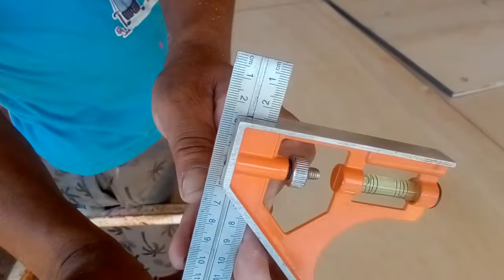Camper Artesanal Como Fazer - Cama e Assoalho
Como Fazer uma camper em uma camionete, passo a passo, são vários videos, Inscreva-se e ative o sininho para receber novos videosComo fazer o como montar o banheiro do motorhome camper L200 Nossa Casa Sobre Rodas
2 camas de casal e uma de solteiro motorhome camper
como instalar o frigobar do motorhome camper
como instalar o microondas do motorhome camper
como instalar  vaso sanitario do motorhome camper
como instalar  o chuveiro do motorhome camper
como instalar  a claraboia do motorhome camper
como instalar  o climatizados do motorhome camper
como instalar  ar condicionado do motorhome camper
como instalar a TV do motorhome camper
como instalar cameras de segurança do motorhome camper
motorhome artesanal a venda
motorhome artesanal passo a passo
legalizar motorhome artesanal
curso motorhome artesanal
van motorhome artesanal
ebook motorhome artesanal
montagem de motorhome artesanal
construção de motorhome artesanal
motorhome artesanal à venda